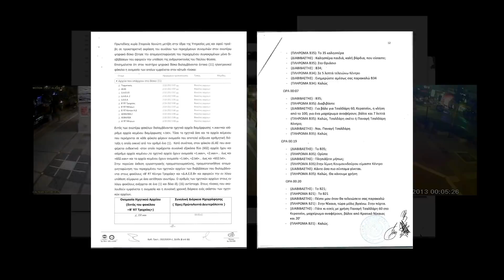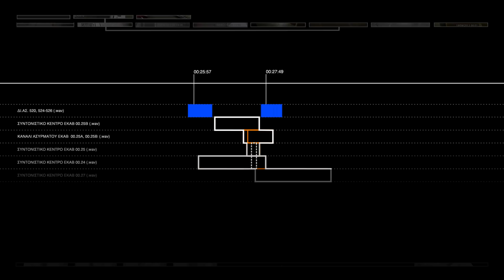GDtrial | Βίντεο του Forensic Architecture για την τεχνική μελέτη του υλικού από τη δολοφονία Φύσσα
Από το αποτέλεσμα της μελέτης προέκυψε το ακριβές χρονοδιάγραμμα της δολοφονίας και η σχετική θέση των εμπλεκόμενων προσώπων: του θύματος, των δραστών και της αστυνομίας.